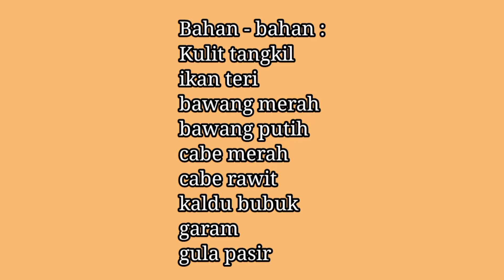How to make saute crucyferous vegetables / Cara Membuat tumis Melinjo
Cara Menumis sayur tangkil